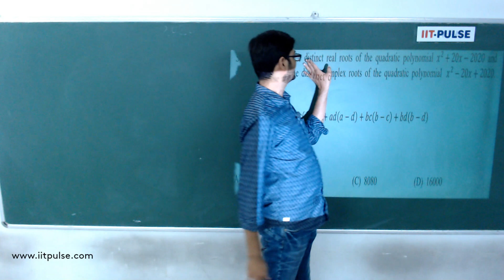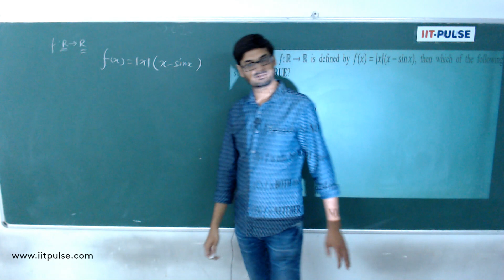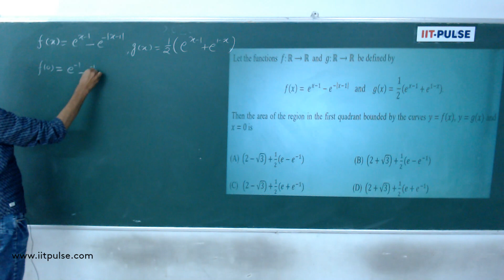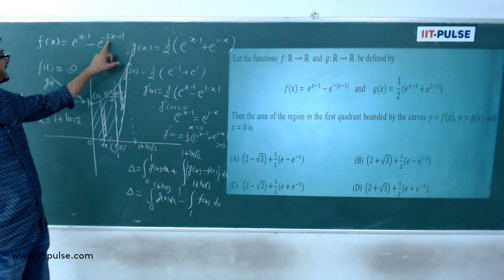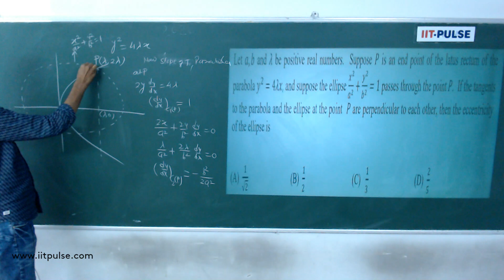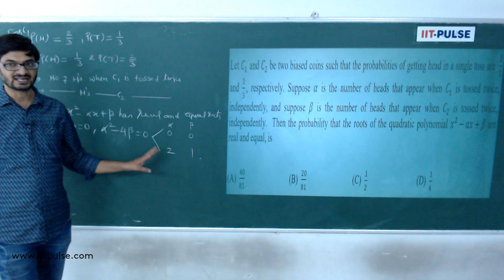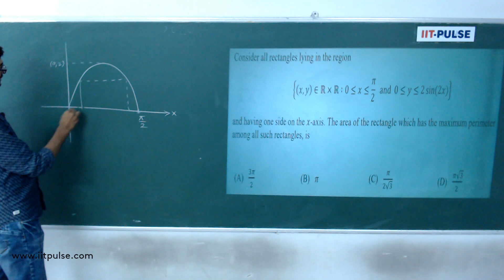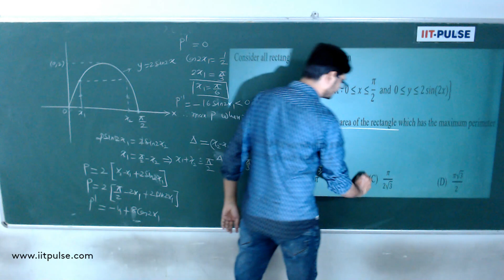JEE ADVANCED 2020 MATHS SOLUTION PAPER 1 SECTION 1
Watch answer solutions of JEE Advanced 2020, which contains in depth explanation of each and every concepts, prepared by subject experts of IIT Pulse, Indore. On 27 September 2020, the exam conducting body IIT Delhi declared the actual question paper.

IIT Pulse provides quality education to students preparing for Engineering (JEE) and Medical (NEET/AIIMS) entrances. Our esteemed institution is committed for Selfless effort in shaping the career of young and budding minds and helping them in achieving the cherished goal of their life.

IIT PULSE is a Premier Organization preparing students for IITJEE/NEET and other prestigious engineering/medical entrance exams. We are blessed with unmatched record of producing highest success ratio of selections year after year for Long Term Classroom Programs and Concept Strengthening Classroom Programs.

Salient Features of Courses held at IIT PULSE :-

·         Exclusive Pattern-Proof Study Material

·         Problems Package with solved examples

·         Graded level of assignments

·         Regular Feedback

·         All India Test Series (AITS)

·         Grand Masters Package (GMP)

·         Daily Rapid Test (DRT)

·         Doubt-Clearing Sessions

·         OPEN TEST for JEE Main & ADVANCED/NEET/AIIMS etc.

·         On-line Test Series (OTS)

·         On-line quizzes covering all the topics

·         Doubt removal support

·         Proper Revision System

In this regard, we look forward for participation of more and more number of students from various near by regions and thereby facilitating the students to have knowledge of their preparations well in time. With this kind of joint effort, we sincerely and earnestly hope that we will be able to control large number of students of Indore & near by regions from migrating to various other places of country in pursuit of quality education.

“Let’s stand together for this motto & make Success a simple definition for future”